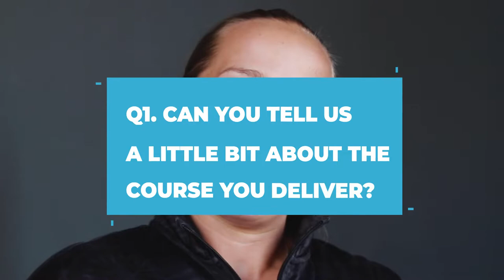Polly Wardle Head of Education Bristol City Robin's Foundation at The Equipt Project Forum, Fulham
The course provides three years of hands-on experience of setting up and running your own business alongside studying for a BA.
Check for more on bringing sports business education closer to industry